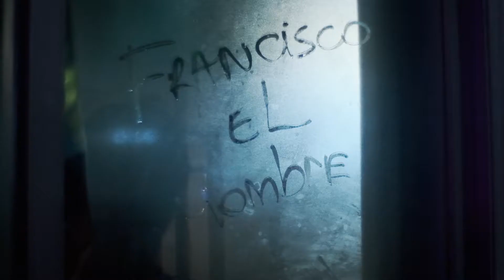Arnica Apresenta: Francisco, El Hombre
Lançamento do álbum RASGACABEZA do Francisco, El Hombre + Trombone de Frutas + Bananeira Brass Band.

Curitiba, abril de 2019.

Apoio: Budweiser.

Vídeo por Vinícius Antunes
Produção: Arnica Cultural